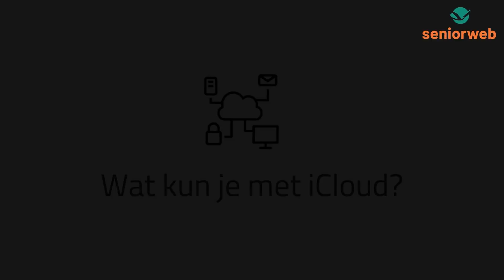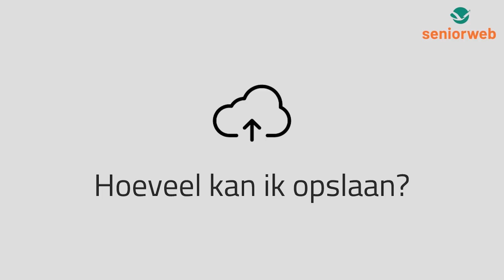Webinar iCloud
In dit online webinar gaat Hans Straatman dieper in op de clouddienst iCloud van Apple. De volgende onderwerpen komen aan bod:
• wat u kunt met iCloud;
• wat deze dienst anders maakt dan andere clouddiensten;
• wat u kunt met de sleutelhanger;
• wat de zoek-mijn functie is;
• hoeveel u kunt opslaan.
Wilt u meer weten over iCloud of over de cloud in het algemeen of een van de andere clouddiensten?